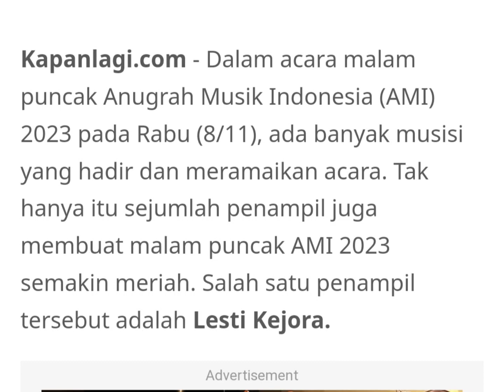Dalam acara malam puncak anugerah musik Indonesia, AMI musisi hadir Lesti Kejora !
Halo Kakak, Dalam acara malam puncak anugerah musik Indonesia Ami ada banyak musisi yang hadir dan meramaikan acara tak hanya itu sejumlah penampil Lesti kejora ketika beberapa nominasi selesai dibacakan di tengah acara kemunculan Lesti Kejora di atas panggung sontak membuat para hadiri.